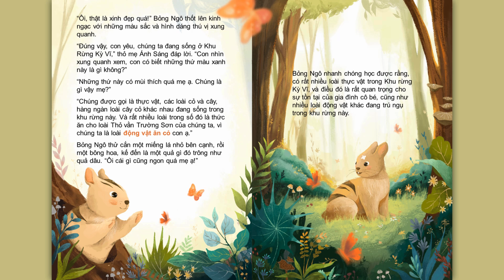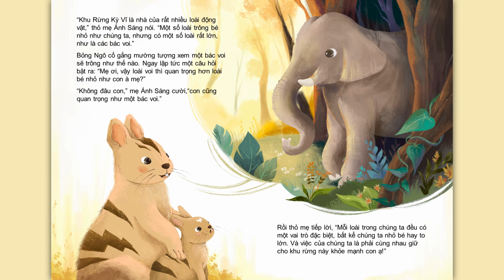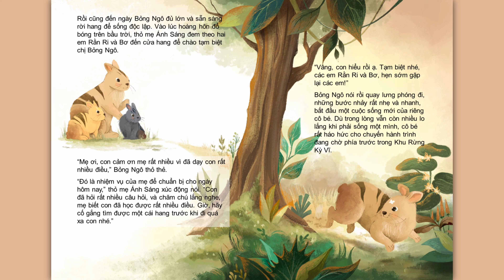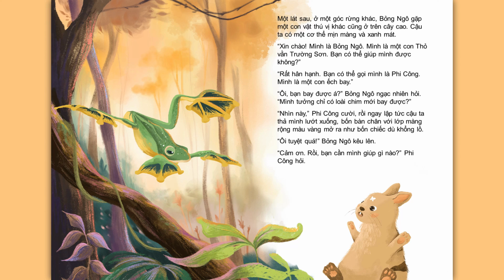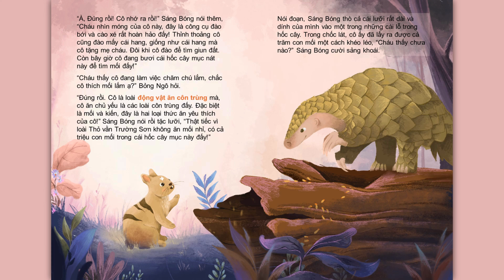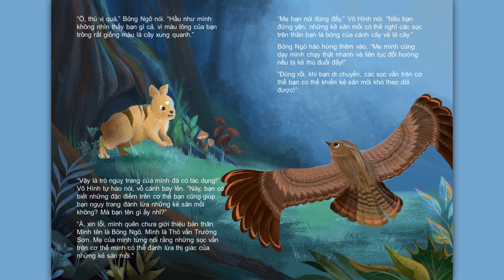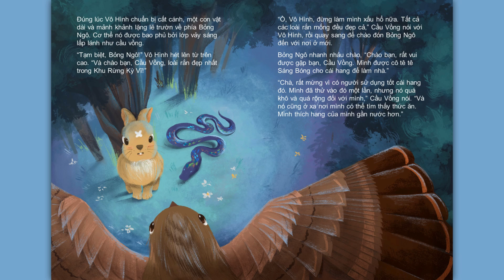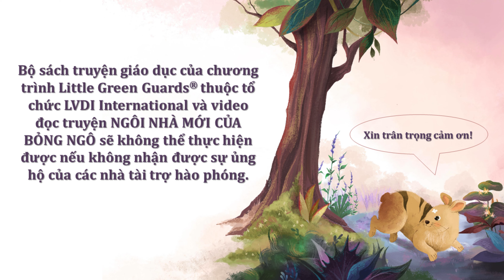Bong Ngo’s New Home | Little Green Guards® Read Aloud Books for Kids (Full Story, VN)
'Bong Ngo’s New Home' (Ngôi Nhà Mới của Bỏng Ngô) was written by John A. Phillips and Chia L. Tan, and illustrated by Lại Thảo Linh. The Vietnamese translation and reading were done by Lê Thị Trang.

A Magnificent Forest Tale, 'Bong Ngo’s New Home' is the first of many that features the rich wildlife of the Annamite Mountains.

Bong Ngo is a rabbit known as the Annamite striped rabbit (Nesolagus timminsi), a species that was not discovered until 1996. Found only in Vietnam and Laos, it is considered Endangered due to habitat loss and hunting.

'Bong Ngo’s New Home' was developed by LVDI International for the children who participate in its Little Green Guards® conservation education program. To learn more, visit:

lvdiinternational creates stories that inspire kids to save endangered species!